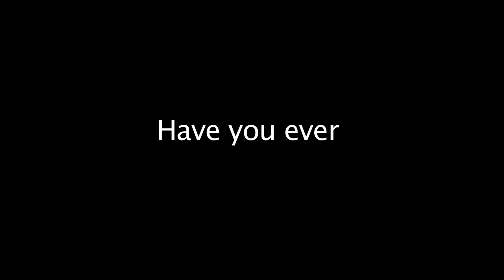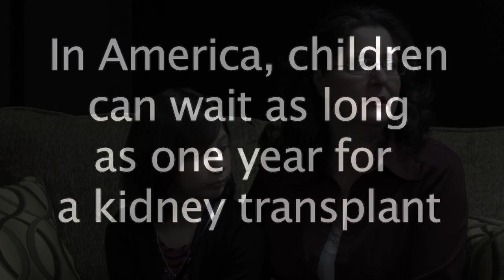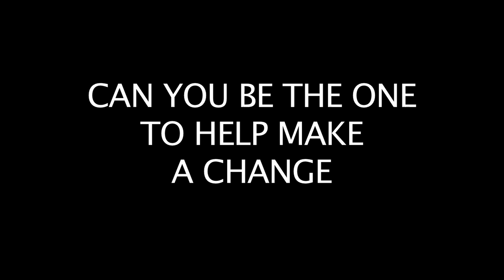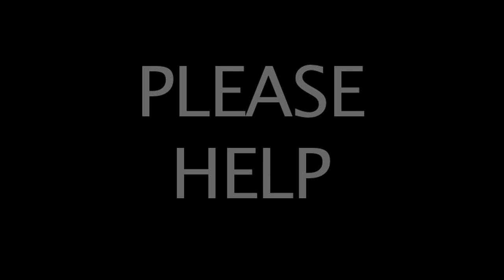Kidney Transplant for Jessica Schwerin + Transplant Kidney story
Transplant shares the story of Karma Inc Apparel owner Brian Martindale and Jessica Schwerin; who Brian donated a Kidney to on January 1,2013.

Transplant - A new documentary by Karma Inc Apparel as it continues down the path of helping others in need of a Kidney Transplant (will you do your part)?

Karma Inc Apparel is focused and will remain committed in our journey to help others in need of Kidney's.  This came into focus after owner Brian Martindale's Kidney donation in 2013.

Kidneys For Kids developed out of my want to help other children who need a kidney transplant. Please send us your videos and story and be sure to join our cause as we march from coast to coast helping those that are in need of finding a Kidney donor.

One sure fire way to help this critical condition is shopping and supporting Karma, Inc Apparel.  Not only will you find the best quality and outstanding designs, you will help many people that cannot help themselves during this difficult time. During the year we support  The National Kidney Foundation of Michigan.

feel free to browse around all the great products we have.  We appreciate your business and for each sale, you will also be contributing to a great cause. All of our designs promote Love, Kindness, Unity, and Equality.

Transplant -A short video to promote our forth coming documentry from Karma Inc Apparel